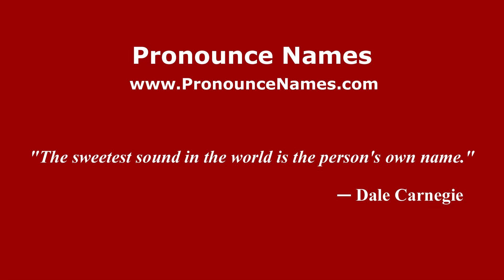How do you say Parit Yaani in Malaysia (Malay)? - PronounceNames.com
How do you pronounce Parit Yaani in Malaysia? For more information about Parit Yaani, such as gender, origin, etc.,